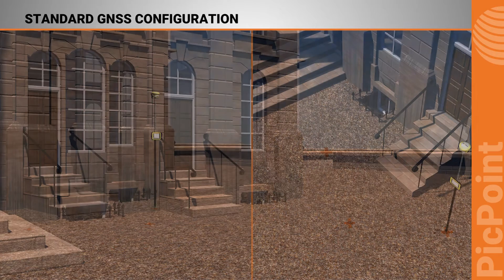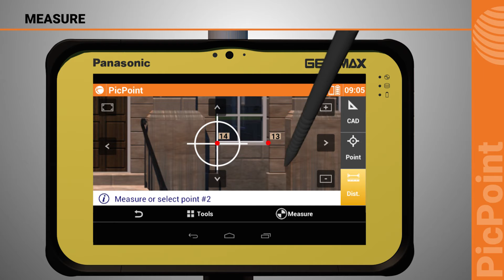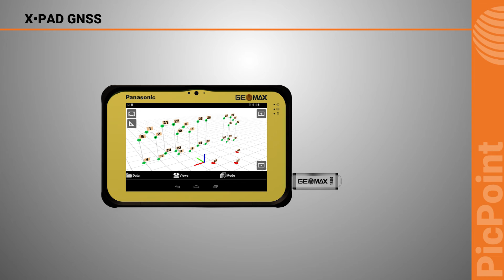GeoMax PicPoint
PicPoint is the innovative way of measuring points not directly accessible with the GNSS receiver. For this reason, the system is called "Contactless GNSS".